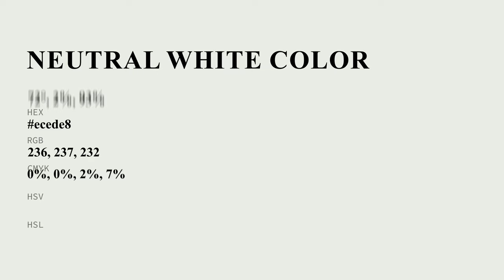Neutral White color ecede8 hex Cool Grey color ecede8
What color is Neutral White ? ecede8 hex, Cool Grey color ecede8

Hex ecede8 Color Code is also known as Neutral White color

Hex ecede8 Color code in RGB color code model is created after adding 92.55% red color, 92.94% green color and 90.98% blue color.
Hex ecede8 Color code in CMYK color (process color) code model is generated after subtraction of 0% cyan, 0% magenta, 02% yellow, 07% black.